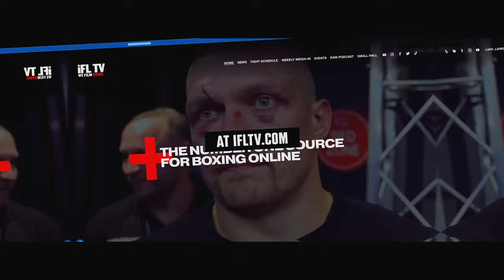LAUREN PRICE ON BECOMING WORLD CHAMPION IN 2024, SANDY RYAN DECISION, WALES HOMECOMING & ARTINGSTALL